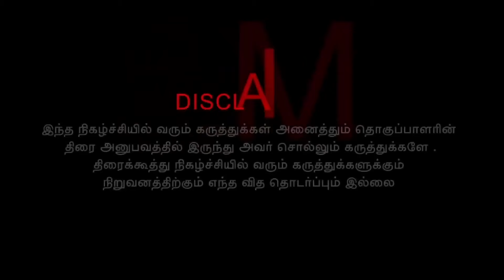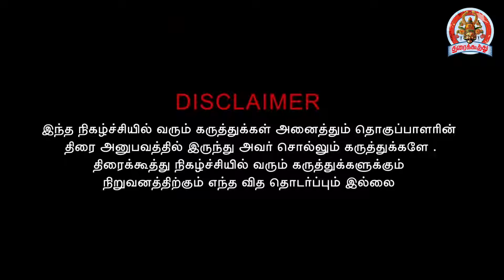மத்தவங்க மாலை போட்டா பிரச்சனை பண்ண மாட்டேங்கறாங்க நான் மாலை போட்ட மட்டும் பிரச்சனை? கூல் சுரேஷ்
cool suresh speech
#,cool suresh latest
COOL Suresh பேச்சால் கடுப்பான இயக்குனர் பேரரசு! HEALER Movie Pooja